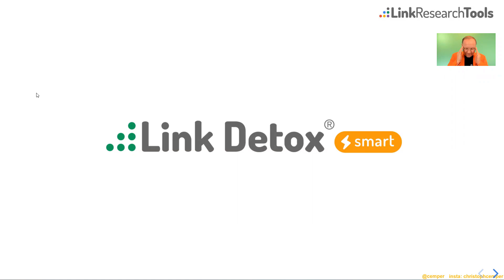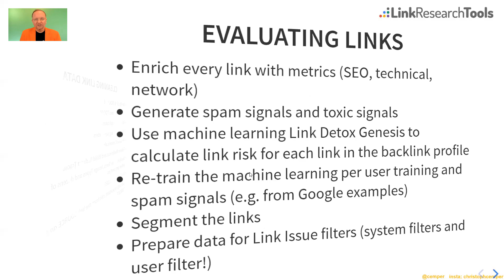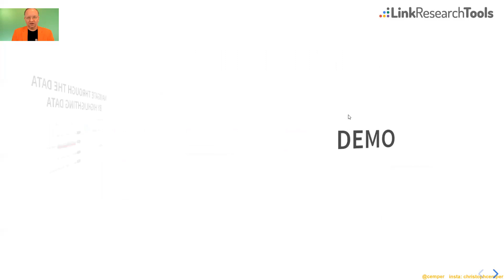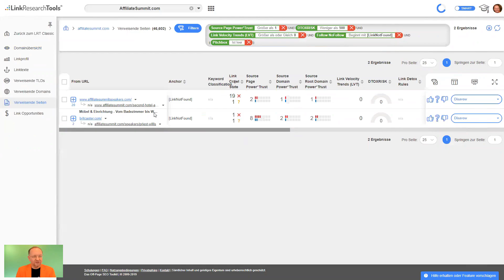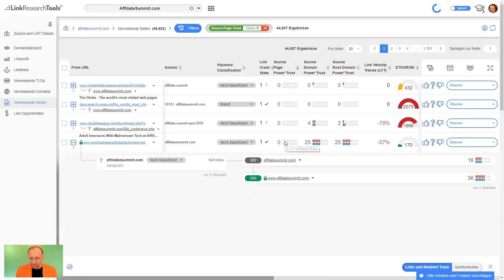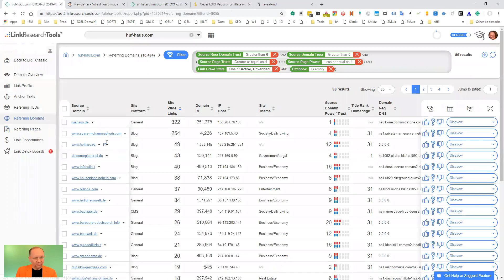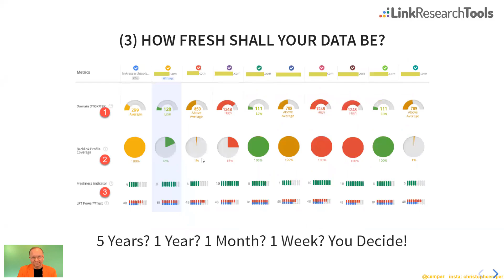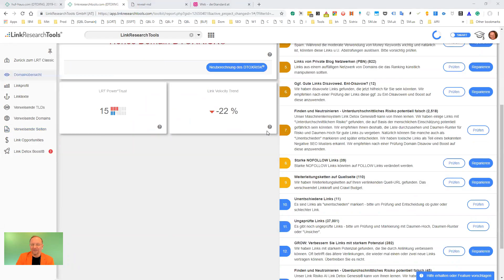Link Detox Smart - Einführung mit Christoph C. Cemper (Deutsch)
| Christoph C. Cemper stellt das neue Link Detox Smart vor.